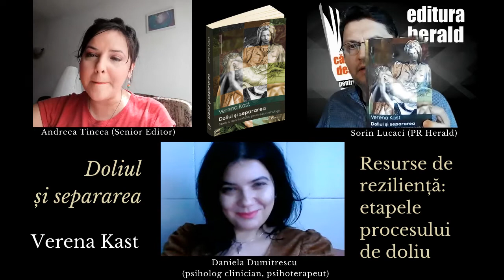Provocări și soluții - cum ne adaptăm noului context? Daniela Dumitrescu & Andreea Tincea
V-ați simțit de multe ori copleșiți de schimbări majore petrecute în viață? Nu reușiți să faceți față unei provocări sau unei pierderi sau ați simțit că treceți printr-un moment dificil, printr-o criză și nu ați știut cum să gestionați situația la momentul respectiv? Nu întotdeauna reușim să fim în acord și să acceptăm schimbările sau pierderile care survin în viața noastră. Avem diverse rezistențe, credințe limitative, prejudecăți, obiceiuri și frici care ne țin pe loc. Într-o perioadă cu multe provocări, crize și pierderi, este important să aruncăm o privire onestă asupra realității, așa cum este ea, pentru a înțelege ce funcționează și ce nu.

Povestim într-un nou interviu al Dialogurilor Herald despre doliu, pierdere, acceptări și provocări, despre obiceiuri nesănătoase, frici și capacitatea de a ne adapta într-o manieră pozitivă la nou, la schimbare, pornind discuția de la cartea „Doliul și separarea: fazele și oportunitățile procesului psihologic", scrisă de Verena Kast, alături de Daniela Dumitrescu (psiholog clinician, psihoterapeut) și Andreea Tincea (Senior Editor).

📖 „Doliul și separarea: fazele și oportunitățile procesului psihologic", Verena Kast, colecția Jungiana